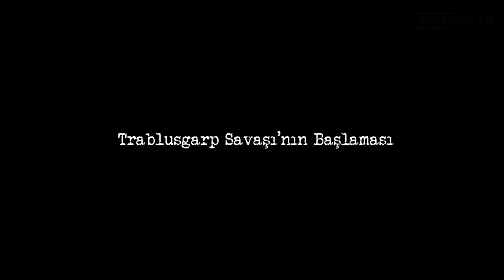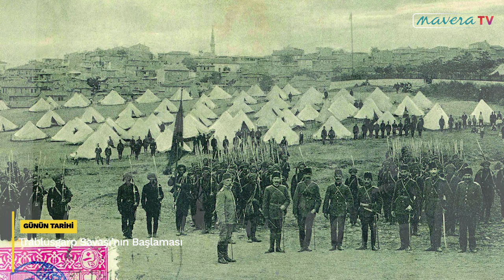GÜNÜN TARİHİ: 29 Eylül | Trablusgarb Savaşı’nın Başlaması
Trablusgarp Savaşı, 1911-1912 yılları arasında İtalya Krallığı ile Osmanlı İmparatorluğu arasında meydana gelmiş, İtalya’nın galibiyeti ve Osmanlı’nın Kuzey Afrika üzerindeki hakimiyetinin sona ermesiyle sonuçlanmıştır.

Trablusgarp, Osmanlı coğrafyasında batı Afrika toprakları olan Libya ve çevresine verilen bölgesel bir isimdir ve Osmanlı Denizcisi Turgut Reis tarafından 1551 yılında Osmanlı topraklarına dahil edilmiştir. Bu coğrafya, Fethedildikten sonra uzun bir süre Karamanlılar adıyla anılan Osmanlı tebaası bir Türk aşireti tarafından yönetilmiş, Osmanlı’nın zayıflaması ve uzak Afrika coğrafyası üzerindeki tesirinin azalmasıyla “Dayı” adıyla anılan yerel, bağımsız beylikler tarafından idare edilmeye başlanmıştır.

23 Eylül 1911’de İtalya, Osmanlı Devleti’ne Libya topraklarını istediğini belirten bir nota gönderir. 29 Eylül’de de harb ilan eder. Dönemin Meclis Başkanı Halil Menteşe’nin naklettiğine göre İtalyanların yaptığı planlı bir işgal çalışmasıdır:Trablusgarp’ın İtalyanlar tarafından işgalinden önce İtalya Hükümeti  o günlerde gerek memleket dahilinde gerek Trablusgarp’ta harp vesileleri ihzarına koyuldu.Adana'da İtalyan tebasından bir Yahudi kızının bir İslamla  kaçmasını ve ihtida etmiş olmasını İstanbul'daki sefir mühim bir mesele şekline soktuğu gibi, Roma gazeteleri de İtalyan hukuk ve menafiinin Türkiye dahilinde tehlikede bulunduğundan bahisle yaygarayı kopardılar.

Trablusgarb Harbi esnasında İtalyan Başvekili  olan Giolitti,sonradan  o günleri hatıralarında şöyle yazmıştı: Türkiye'ye ilan-ı harbettigimiz zaman bir çok faraziyat ortaya atıldı.Meselenin içyüzünü bilmeyenler bu kararın birdenbire alınmış olduğunu zannederler.Fas meselesinin ortaya çıkması ve  Fransa nüfuzunun oraya yerleşmesi, Mısır meselesi ve İngiliz nüfuzunun  orada tasdikinden sonra Libya’yı, Osmanlı İdaresine bırakmamız mümkün değildi. (Menteşe,1986:138-139)